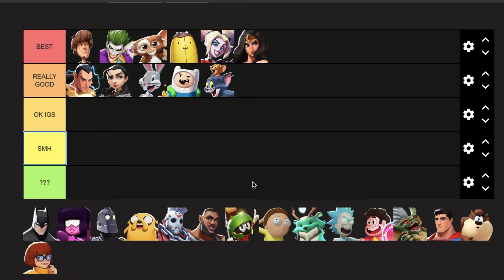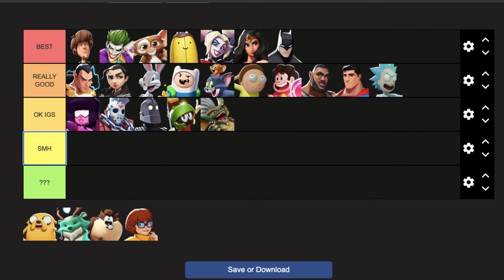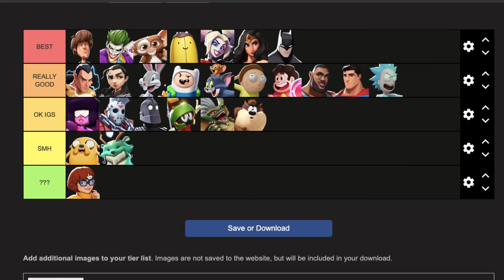This is the BEST and ONlY multiverse TIER LIST that YOU will NEED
Watch as we break down the best new multiverses in this 1v1 tier list. Find out which multiverse reigns supreme in this epic showdown!
In this video, we’ll reveal the best new multiverses in a 1v1 tier list. Find out which ones are on top and dominate your battles!Looking for the best new multiverses 1v1 tier list? Look no further! In this video, we'll break down the top multiverses for 1v1 battles.

best characters 0:01 - 4:26